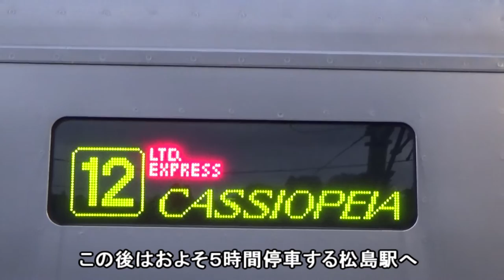【団体】カシオペアクルーズ2016秋 ＥＦ81-97号機+Ｅ26系寝台客車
３連休最終日がカシオペア復活の日！
私にとって本当に久しぶりに会えました！
わりとガチで泣きそうになった(´;ω;｀)
北斗星とカシオペアは思い出深い列車でして、よく徹夜して撮影しに行ったものです。
今では東北本線に優等列車は一本も走らなくなり、私と同じように東北線を撮影する気が失せたファンは多いはず・・・。
ＪＲさんって鉄道ファン嫌いなのかな(´・ω・｀)